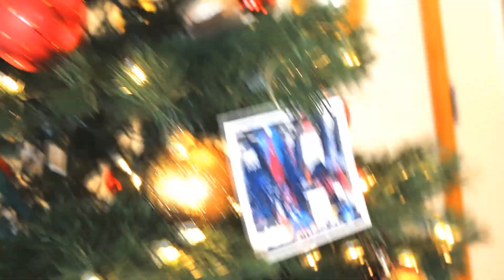What Christmas Morning Is REALLY Like!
Merry Christmas and Happy Flawlalalidays! Hope you all had a blessed morning but in this weeks FlawlessFriday video I wanted to share with you all some things that we can all relate to on Christmas morning. This video will show you 'What Christmas Morning is REALLY Like.' Let's get this video up to 900 likes! :)

Social Links!

If you are new to my channel, WELCOME! My name is Kevin and it's pronounced (BEY-ONCE) and my pronouns are he/him/ and his. Stay you and stay flawless :)